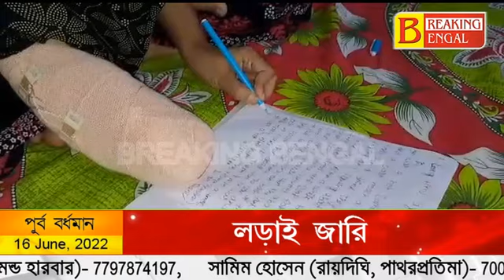কাটা হাত নিয়েও অদম্য রেনু খাতুন। পরবর্তী লড়াইয়ের জন্য প্রস্তুতি নিচ্ছেন।